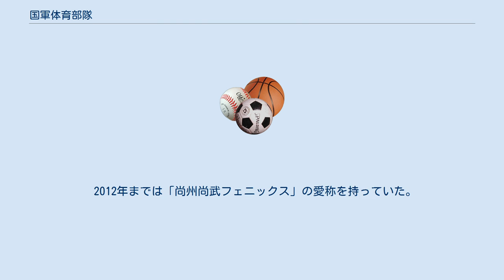国軍体育部隊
大韓民国国軍体育部隊（だいかんみんこくこくぐんたいいくぶたい）は大韓民国国防部直轄の特殊部隊。
部隊の別称は尚武（サンム、韓国語：상무） 特殊部隊として分類されているが、大韓民国国軍の体育能力向上と体育振興を目的に、それまで陸軍、海軍、空軍などが個別的に管理してきた所属スポーツチームを統合して1984年発足させたスポーツ部隊であり、対テロ作戦などに投入されるわけではない。
団体競技の他にも、射撃、陸上、体操、闘技など各種目の選手が所属しており、服務中に国家代表としてオリンピックなどに出場してメダルを獲得した選手も多くいる。
 兵役を満了していない男子のスポーツ選手の場合、国家代表クラスのスポーツ選手として特別扱いされ、軍事訓練はほとんど行わず練習に打ち込めることや、隊の編成チームも国内リーグに参加していることから、兵役を遂行しながらも競技力を維持するほぼ唯一の合法的な道であり、入隊を巡る競争率もかなり高い。
 本来はアマチュアの選手だけに入隊を許可してきた。
今も基本的にはアマチュア選手を対象に門戸を開放しているが、オリンピックにプロ選手の参加が認められるようになってからは、オリンピックにプロの参加ができる団体種目（野球、サッカー、バスケットボール、バレーボールなど）のプロ選手も入隊できるようになった。
ボクシング部の場合は、オリンピックにプロボクサーの参加が認められていないため、プロのボクシング選手は選手として入隊できない。
基本的には軍人の身分であるため、アマチュア扱いだが、プロ出身の兵士はプロに身を置いた選手として、各種大会の参加の制約を受ける。
 部隊の象徴は不死鳥であるため、フェニックスの名を冠するチームも多い。
 「金泉尚武FC」（キムチョン・サンムFC）の名称で、2021年現在Kリーグ2に参加している。
2010年に本拠地を光州広域市から尚州市に、さらに2021年に金泉市に移転。
チーム名も「光州尚武」→「尚州尚武FC」→「金泉尚武FC」と変化している。
 2012年までは「尚州尚武フェニックス」の愛称を持っていた。
 現在所属選手 出身の現役選手